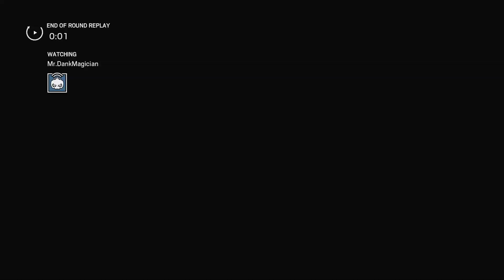teamwork twitch hibana 4k